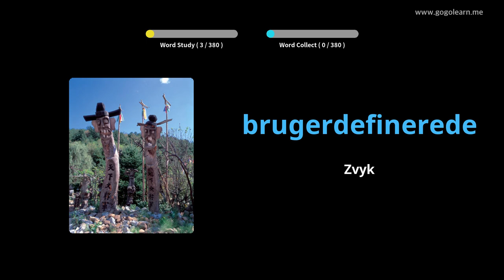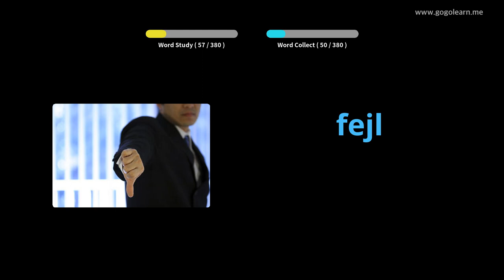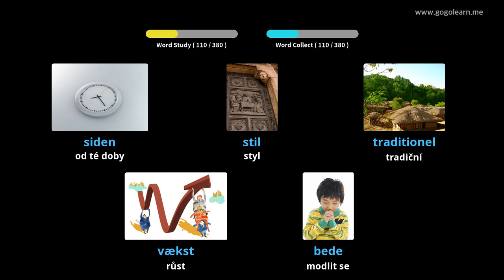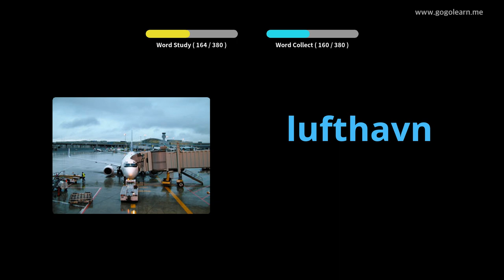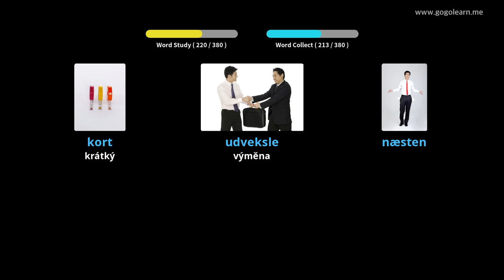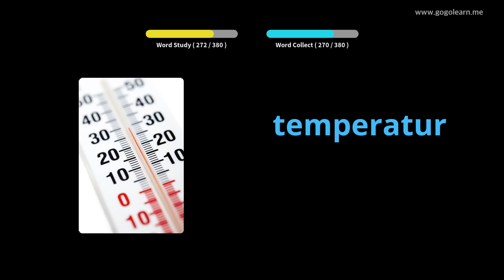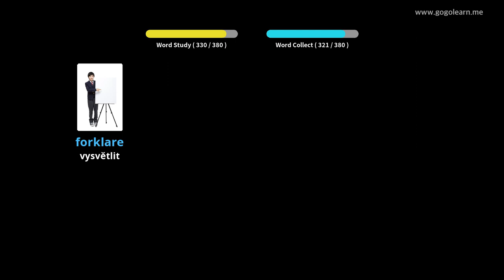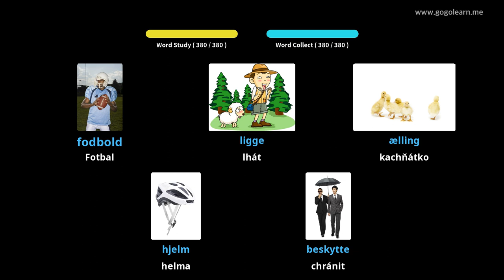Naučte se s dánský obrázky | dánský slovník Střední škola 2 | Golearn